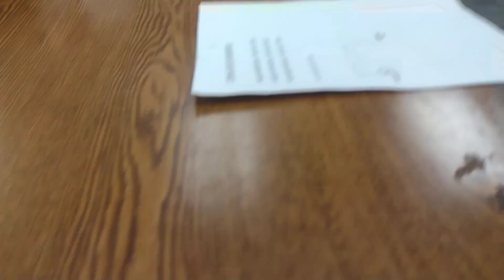Yeet it's the cops they been posted up outside my apartment all day WAITING on me im under arrest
🇺🇸REDRESS

RAISING THE AWARENESS

CAMPAIGN

THANK YOU IN ADVANCE AND GOD BLESS

TO CONTACT NEWS NOW LISA

why❓
because you
 NEVER KNOW
WHAT THEY ARE GONNA DO
WHAT THEY ARE GONNA SAY
AND AT THE END OF THE DAY
 ITS YOUR WORD,AGAINST THEIRS...

COP ❤️LOVE TO LIE ‼️

WHEN DEALING WITH
LAW ENFORCEMENT✊🏼🇺🇸

HELP YOUR COMMUNITY BY ALWAYS FILMING POLICE INTERACTIONS YOU MIGHT JUST SAVE SOMEBODY'S LIFE

to show your appreciation
you can buy my dog some treats
help keep the treat jar full

Police Department Law Library state employees produce ID law enforcement biggest fraud case law laws of nature PayPal Patty arrest made investigation activist auditing America audit fail transparency civil unrest watchman freedom justice civil rights no expectation of privacy in public r a s reasonable articulable suspicion Carol vs  United States dealing with the police don't never consent to searches of house car bag backpack or purse Fourth Amendment unreasonable searches and seizures I don't answer questions right to remain silent speak to attorney fifth Amendment witness against self what where who why when sixth Amendment right to an attorney am I being detained no am I free to go I do not agree to stay here with you for any reason I do not answer questions I do not consent to searches   a c a b FTP community above the law adapting interactions recording the police right to record obstruction of justice destroying evidence document content observe civic duty First Amendment freedom of the press Public Access citizen journalist deprivation of civil rights infringement right to record uninformed officers a c l u road pirate unlawful police search cops getting owned Terry vs Ohio freedom of assembly detective Force man badge bear blue coat Bobby Constable fed flat foot fuzz law narc heat officers gumshoe oink pig Boy scout Co

RAISING THE AWARENESS

CAMPAIGN

why❓
because you
 NEVER KNOW

WHEN DEALING WITH
LAW ENFORCEMENT✊🏼🇺🇸